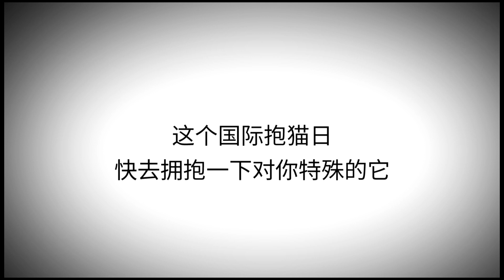国际抱猫日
每年的6月4号是国际抱猫日。喵星人可能不是最热情的，也不是最听话的，但是它们是最萌最可爱，最让你头疼又想疼爱的！猫奴们都懂的。 赶快行动，去抱抱你家的喵星人吧！